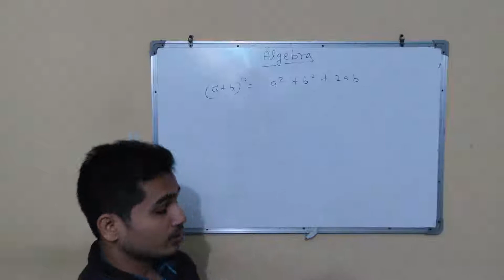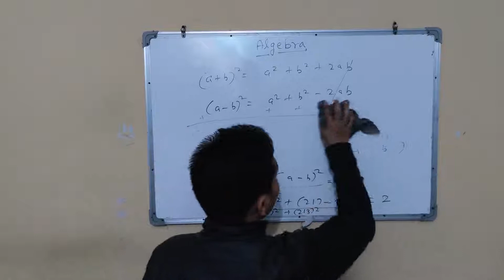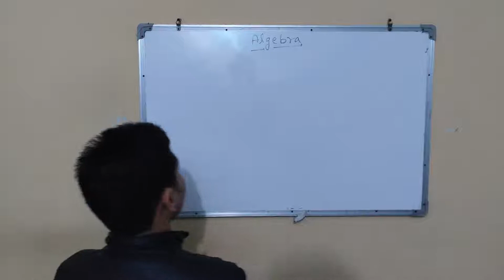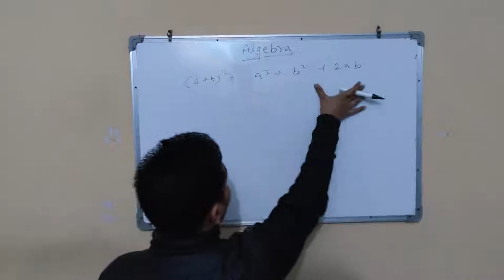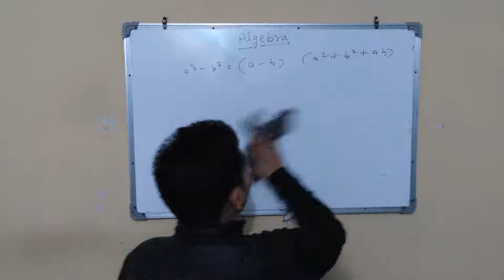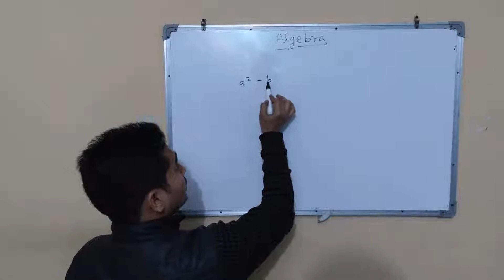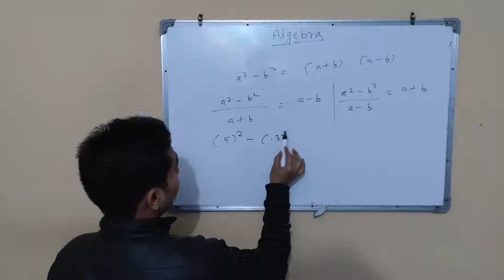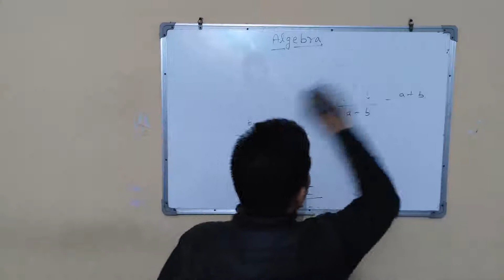algebra most important tricks to crack ssc bank railway fci ias pcs exams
this video is based on basic algebra questions.